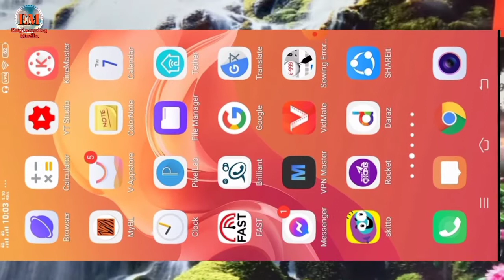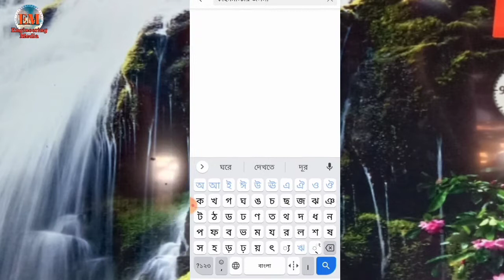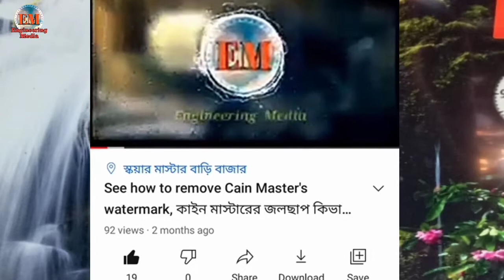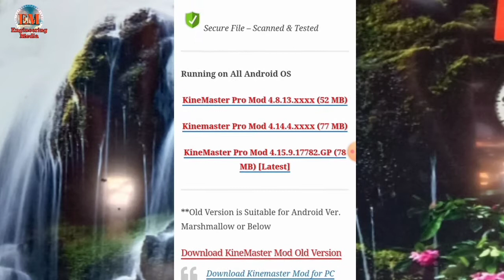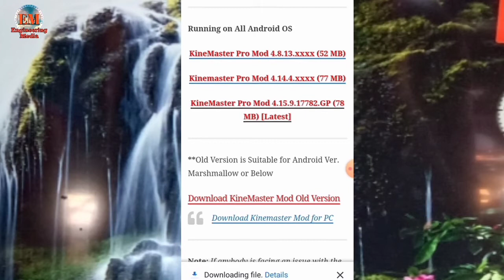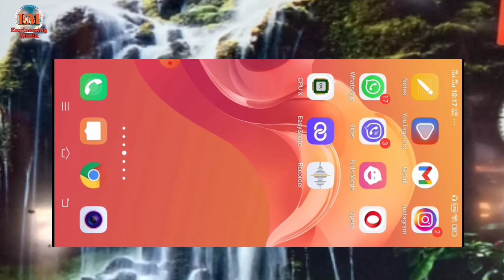How To কাইনমাস্টার রিমুভ ওয়াটারমার্ক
e.n tutorial, engineering settings এই চ্যানেল বানানো হয়েছে , মানুষ কে শেখানোর জন্য, ও আনন্দ দেয়ার জন্য , এবং বোজানোর জন্য,  যেমন  mekanikel. gan, waz, gojl, eslamik Quran Tilawat gojol,Jai Jai Shivshankar Song | War | Hrithik Roshan | Tiger Shroff | Vishal & Shekhar ft, Vishal, Benny, কম্পিওটার, সাদারন আইডিয়া,

Engineering Media